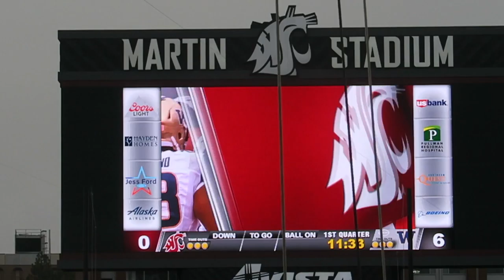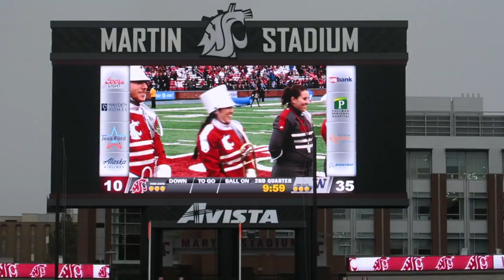College Vlogmas Day 1: Thanksgiving &Apple Cup 2016!!!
We are doing it guys, vlogmas 2016!! I'm so excited to try this out!

Visit: Lynda.com to learn more about photoshop and AfterEffects! Your videos and thumbnails got so much better!!